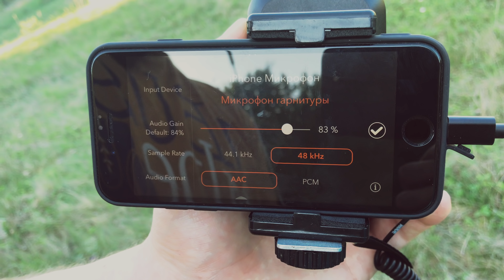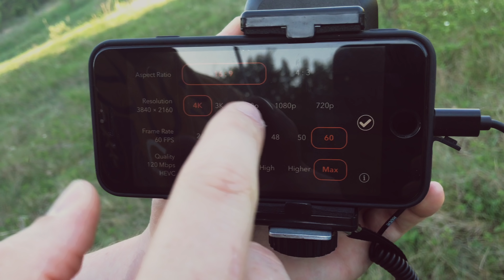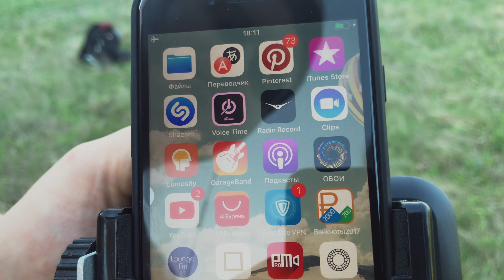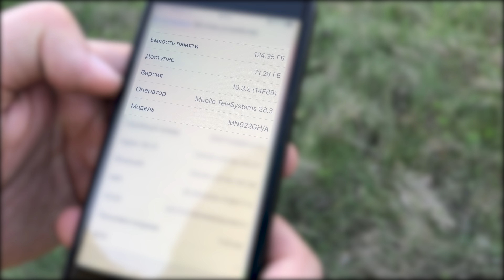КАК ЗАПИСАТЬ ЗВУК на iPhone X? (iPhone 7, 8) КАК ПОДКЛЮЧИТЬ МИКРОФОН И ЗАРЯДКУ К АЙФОНУ?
Для множества людей смартфоны заменили видеокамеры. Но как записывать качественный звук, ведь если вы обладатель последней версии iPhone, то знаете, что батарея садится очень быстро, а микрофон воткнуть попросту некуда. Но решение есть. Как все легко и просто подключить - смотрите в этом видео.
Записываем качественный звук на новые iPhone  и  одновременно заряжаем!

ℹ️ Список всего моего оборудование, которое я использую для съемки видео на смартфон

☑️ Также есть существенно более дорогая программа, в ней можно снимать с flat профилем + она работает с функционалом DJI Osmo Mobile

🎵 Artlist
✅ 2 БЕСПЛАТНЫХ месяца по ссылкам ниже при регистрации на Artlist и ArtGrid: